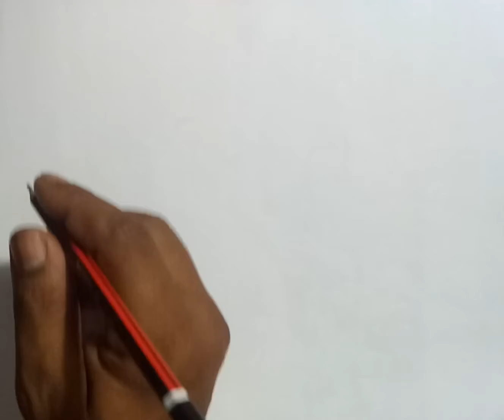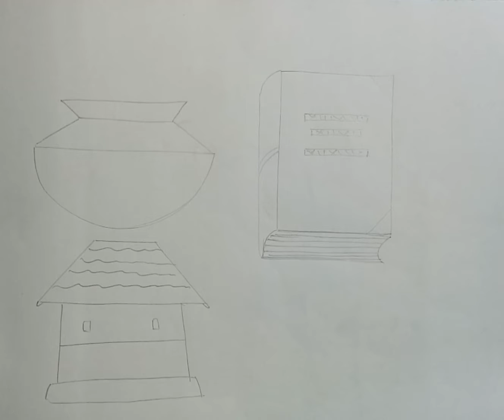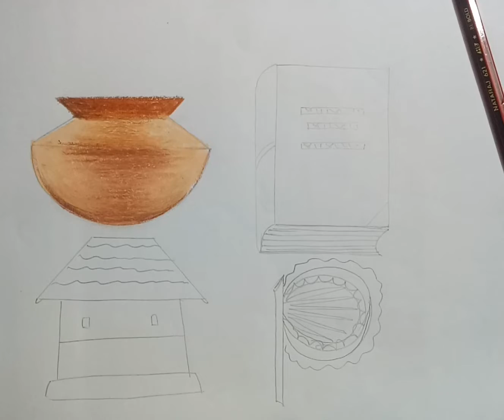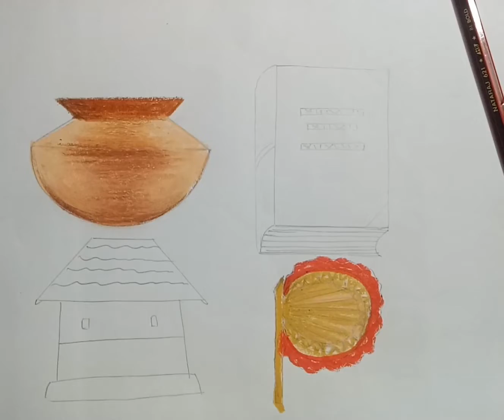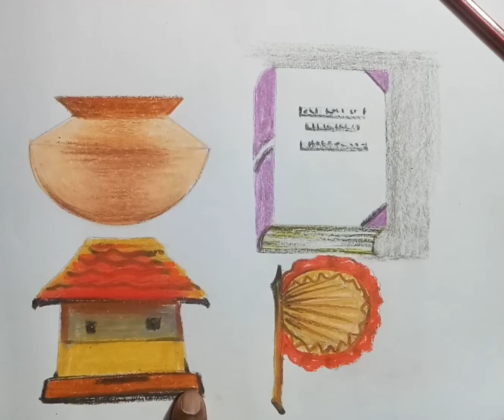How to draw object Drawing and pastel color.